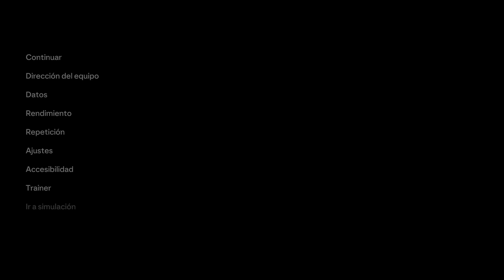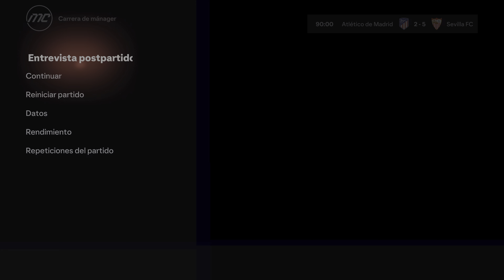EA Sports FC 24 "Atletico de Madrid - Sevilla FC (La liga)" PC/ES/4K HDR/Ultra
Partido del videojuego EA Sports FC 24 en PC con resolucion 4K HDR y detalles al maximo. Espero que les guste.
Si les gusto el video dejen su Like.